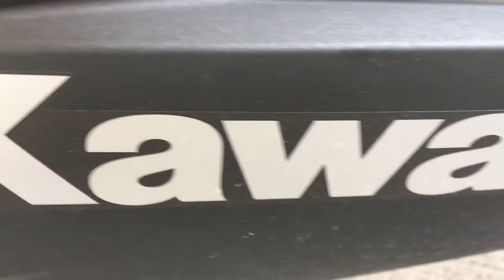In the Garage | Kyle's Ninja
The new reel of Kyle’s 2015 Kawasaki Ninja 300cc ABS. As with all of the In the Garage videos, we just wanted to give you a closer look of everything we’ve got.

Wanna help fund our quality content and support the builds? Fan funding is enabled on our channel homepage; every penny counts!

Michael’s Instagram: @michael.carrot
Kyle’s Instagram: @kylephillips097

Gramatik - Skylight